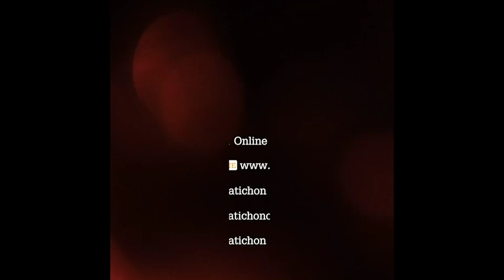บรรทุก 6 ล้อใหญ่ลอดใต้สะพาน รถสูงเกินชนติดคาใต้สะพานถนนพหลโยธิน : Matichon Online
เมื่อเวลาประมาณ 08.00 น. วันที่ 29 พ.ค. มีรถบรรทุก 6 ล้อใหญ่ อีซูซุ ทะเบียนป้ายแดง ใช้เพื่อขายหรือเพื่อซ่อม 23154 สีขาว เป็นรถบรรทุก 6 ล้อใหญ่ ใหม่เอี่ยม วิ่งลอดใต้สะพานถนนพหลโยธิน คลองระพีพัฒน์ กม.ที่ 85-86 ต.หนองแค อ.หนองแค จ.สระบุรี ลอดใต้สะพานมุ่งหน้าไป สภ.หนองแค จ.สระบุรี แต่รถบรรทุก 4 ล้อใหญ่นี้มีความสูงเกินที่กำหนด รถที่จะลอดใต้สะพานนี้ มีป้ายกำหนดบอกความสูงไว้ 2.50 เมตร แต่รถบรรทุก 4 ล้อใหญ่นี้สูงเกิน จนชนเข้ากับใต้สะพาน รถติดคาใต้สะพาน รถที่จะใช้ผ่านติดจำนวนมาก
ต่อมา เจ้าหน้าที่ตำรวจ สภ.หนองแค จ.สระบุรี พร้อมกู้ภัยต้องนำรถยกลาก 2 คัน มาใช้โซ่ลากรถบรรทุก 6 ล้อใหญ่นี้ รถยกลากสองคันช่วยกันดังลากถอยหลังออกมาได้อย่างปลอดภัย
นายอำพล ธรรมมา อายุ 37 ปี ชาว จ.หนองคาย เป็นคนขับ บอกว่ามาจาก อ.พระพุทธบาท จ.สระบุรี จะไป ที่ อ.พานทอง จ.ชลบุรี มาถึงที่เกิดเหตุขับรถมุดลอดใต้สะพาน ลืมไปว่า รถที่ตนขับมีความสูงเกินขนาด